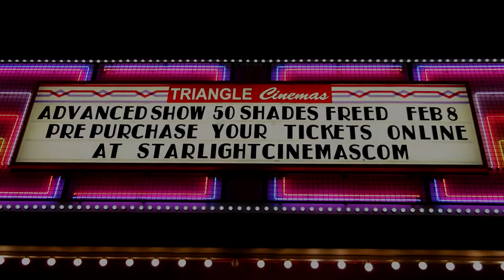Pop Reality Episode 9 - Tori Butler Hart and Matthew Butler-Hart Interview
"Pop Reality" Episode 9 is titled "Rough Seas." We travel to the popular Irvine Film Festival. There we meet "The Isle" filmmakers Tori Butler Hart and Matthew Butler-Hart Interview. Our reporter D.J. Sadai asks them about working with "Game of Thrones" actor Conleth Hill, the challenges of making their film and what's next.